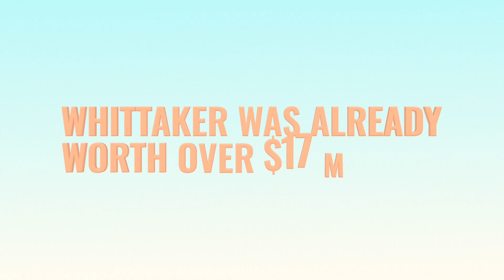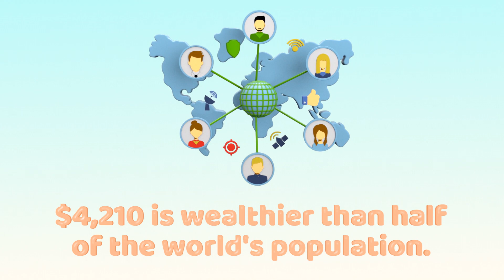Just Keep Buying by Nick Maggiulli part 6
Just Keep Buying by Nick Maggiulli Just Keep Buying by Nick Maggiulli, The perception of wealth, like that of beauty, is subjective and varies from person to person.

In this video, we'll discuss Nick Maggiulli's advice on "Just Keep Buying" and the subjective nature of wealth perception. As Nick explains, what one person perceives as wealthy may not be the same for another. However, we can achieve our definition of financial success by consistently investing and continuing to buy. Join us as we dive deeper into this concept and learn how it can apply to your financial journey.